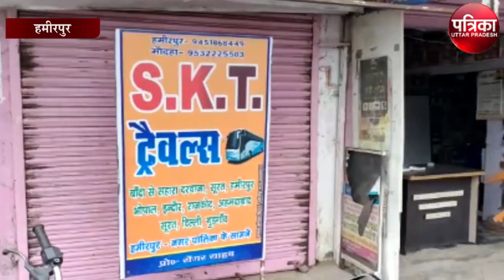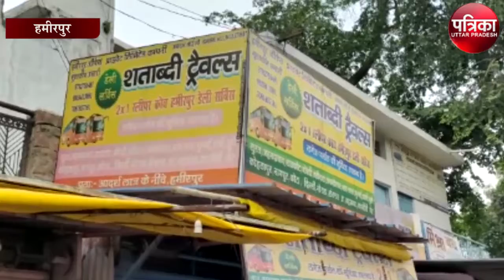फर्जी ट्रैवल्स एजेंसियों पर प्रशासन की बड़ी कार्रवाई